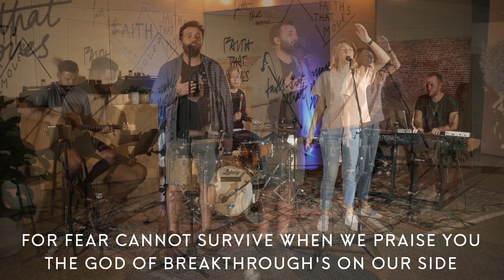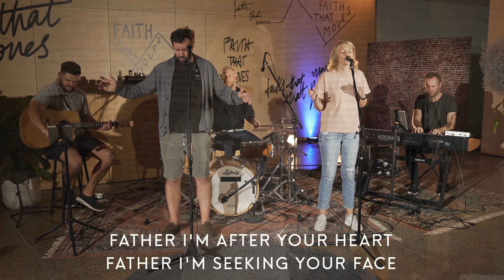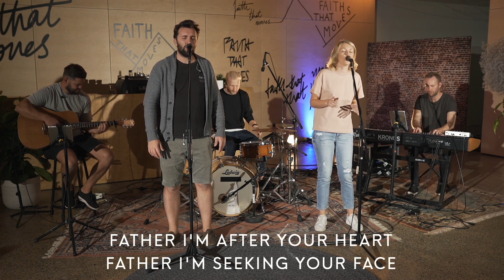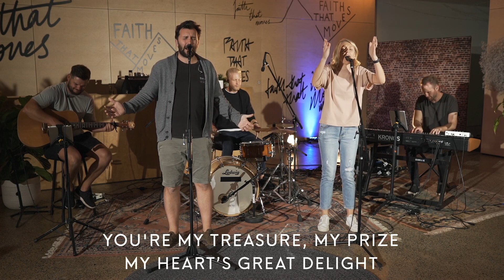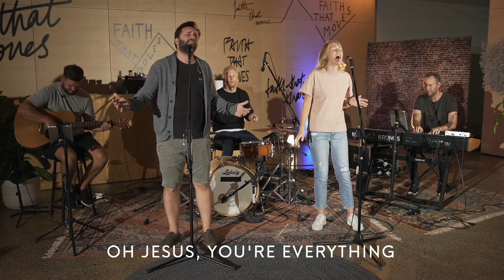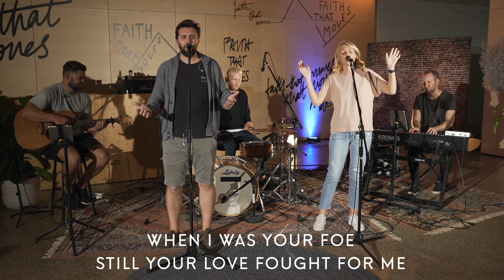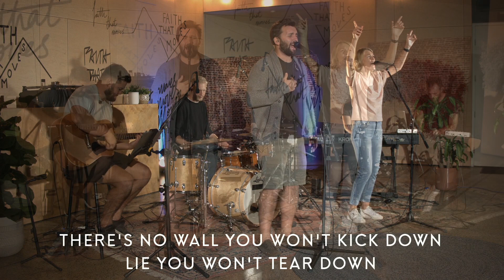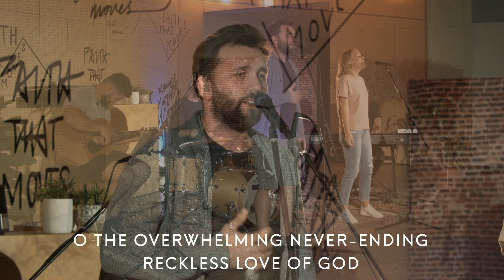Ps Lou Antonius | The Gold You Hold | 27.12.20